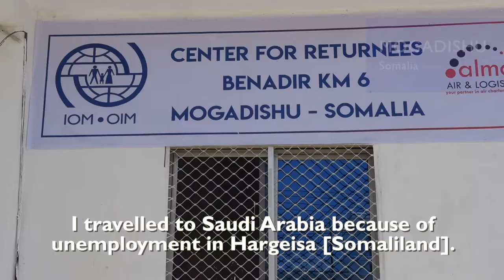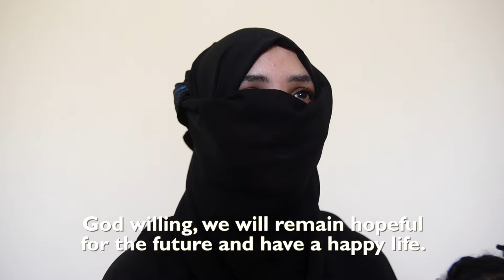Reception center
With support from the European Union, IOM provides reception assistance to returned migrants in Somalia. This activity is funded under EU REINTEG Flash Programme on ‘Facilitating Return through Laying Foundations for Somalia in the Horn of Africa’ (FLASH).